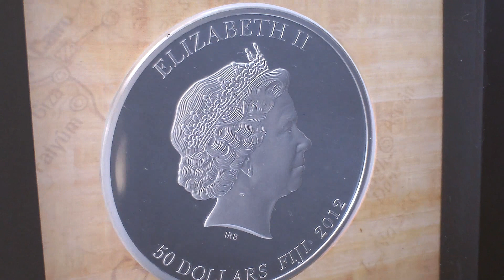Fiji 2012 50$ Jewels of Egypt Nefertiti 2oz silver coin